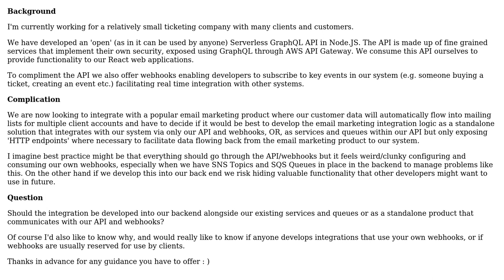Software Engineering: Should in-house integrations use our open API and webhooks?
With thanks & praise to God, and with thanks to the many people who have made this project possible! You are responsible for your own actions.